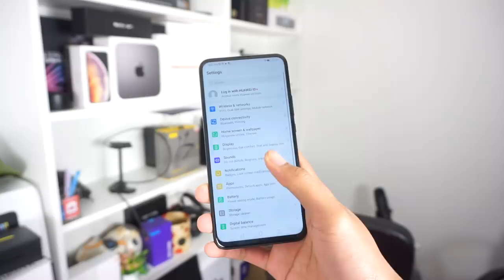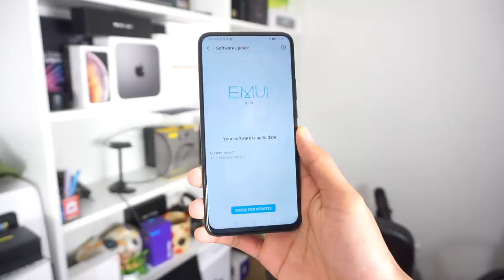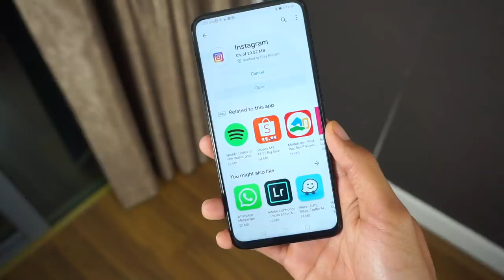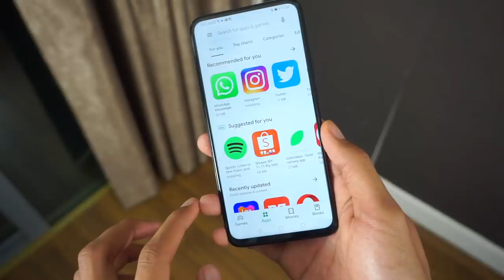Honor 9X - Kamera 48MP, Bateri 4000mAh dan Skrin Penuh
Hari ini Honor memperlihatkan peranti yang bakal dijual di malaysia tidak lama lagi iaitu peranti kelas pertengahan yang telah dikemaskini iaitu Honor 9X, ia mempunyai skrin sebesar 6.59 inci, Ram sebesar 6GB dan Storan dalaman 128GB bersama sokongan storan dalaman sehingga 512GB. Sila lihat video penuh untuk pandang pertama kami.